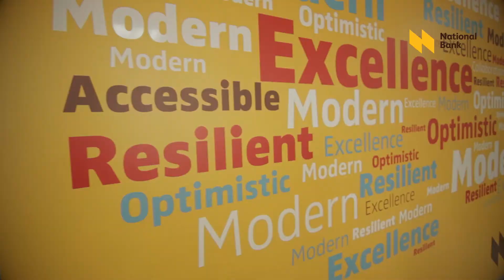National Bank of Kenya AGM Video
National Bank of Kenya AGM 2018 video that I shot, and edited, which was viewed at National Bank of Kenya's AGM in 2018, at the KICC.  Bobby Pall, a renown Kenyan photographer, a good friend, and business partner, was the creative director; and Jonathan Mwangi was our set assistant, he's also the actor in the supermarket scene.
There are a combination of motion shots ground and aerial, which were achieved through the Glidecam HD2000 and Phantom 3 Standard drone, all operated by me.